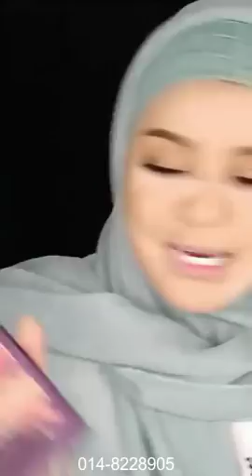MUA Bellaz : Makeup Look Yellow Shining Ni Jarang Orang Buat, Hasilnya Mata Tak Puas Tengok Lawanya!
Item makeup Bella guna:
💝 Okaya Setting Spray
💝 Betty Beauty BB Treatment Serum
💝 Okaya Primer
💝 Khaf Cosmetics
💝 Celak Cayaq Eyeliner by Bellaz
💝 CPG Mascara
💝 1 Minute Miracle Foundation
💝 Okaya Loose Powder
💝 Soft Lipsmatte MUAH by Bellaz (Darling)
💝 Mungil Lips
💝 Perfume Paradise

Anda peminat MUA Bellaz?
Join channel telegram kami untuk memudahkan anda mencari tutorial2 makeup yang lepas @ terkini yang belum ditonton!

Tq semua 💝